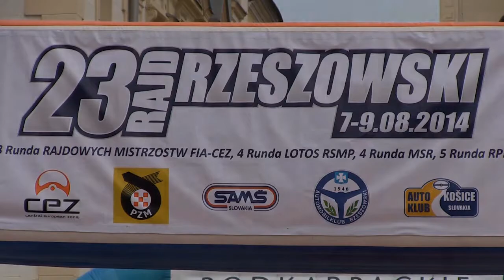23 Rajd Rzeszowski | Jurecki / Roik | Ford Fiesta R2 [MotoRecords.pl]